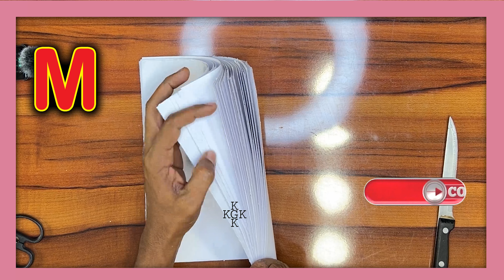Dry paper art basic letter cutting beginners A to Z uppercase Easy way Letter cutting tutorial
Full funny questions with enjoyment with general knowledge school college Taking some time to develop common sense will bring many successes in your life Gain common sense with humor Share time with happiness as much as possible